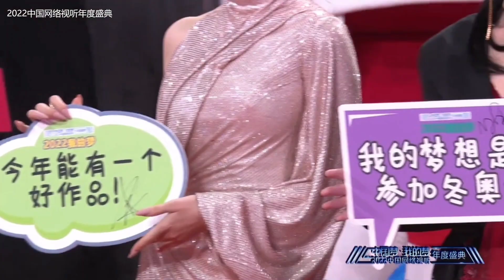孟佳《2022中国网络视听年度盛典》红毯 + 华夏 cut 20220202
红毯：郑希怡 孟佳 金晨
歌舞《华夏》
乘风破浪的姐姐：郑希怡 孟佳 金晨
披荆斩棘的哥哥：张晋max 李承铉 刘迦 白举纲